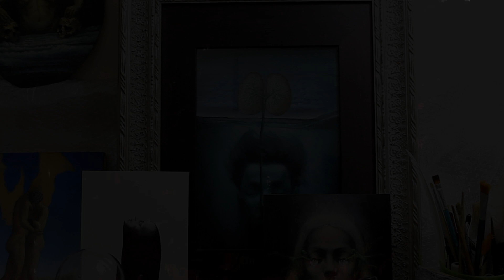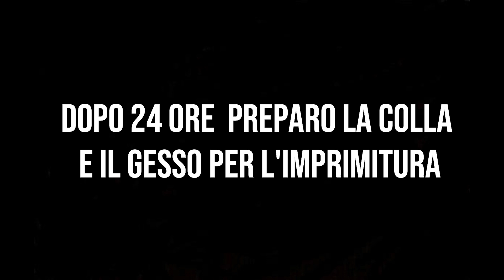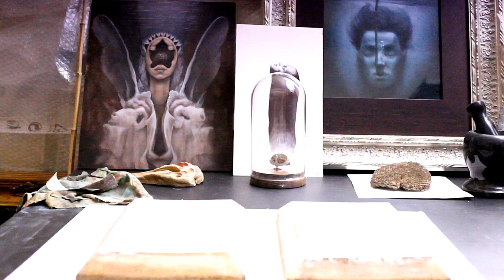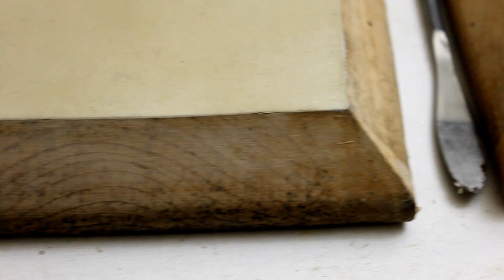Vi porto nel mio nuovo studio mentre preparo l'imprimitura su legno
Era tanto che non pubblicavo! Purtroppo la situazione che stiamo vivendo quest'anno, si è rivelata molto pesante e in questi mesi mi sono isolato dedicandomi solo ed esclusivamente ai miei dipinti, la mia passione.
Oggi però, ho deciso!!! Finalmente ritorno con questo video di poche pretese. Non presento alcun Tutorial e nessuna lezione, è lo condivido solo per il piacere di stare insieme a voi. Vi invito a farmi compagnia nel mio nuovo studio. Prepariamo un'imprimitura per due vecchi vassoietti in legno sui quali vorrei dipingere.